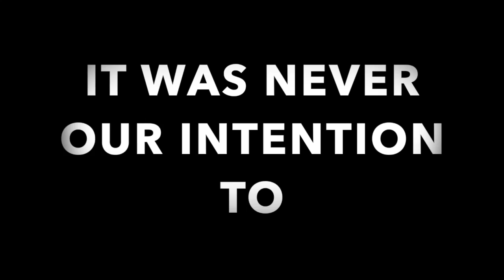STOP!! THIS IS AN URGENT MESSAGE!!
This video is about STOP!! THIS IS AN URGENT MESSAGE!!